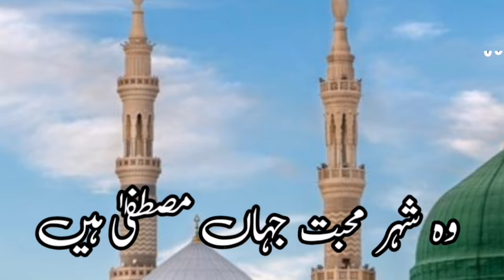wo shahr e muhabbat jhan mustafa hain naat -beautiful naat-islamic naat